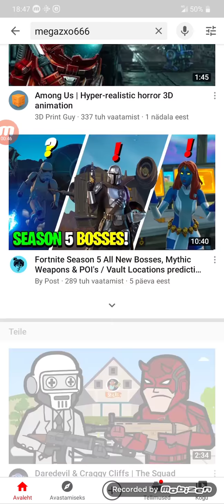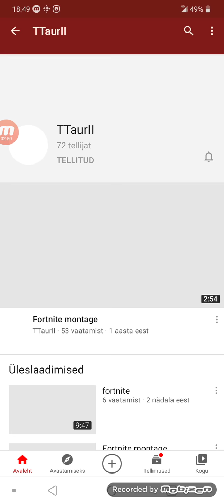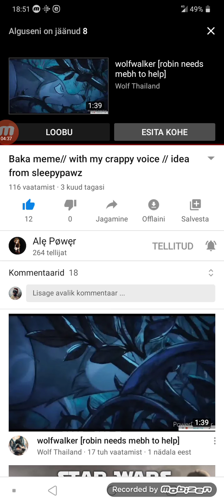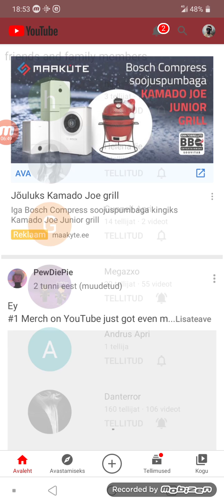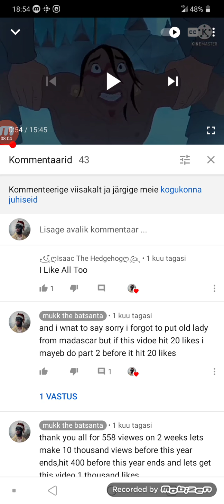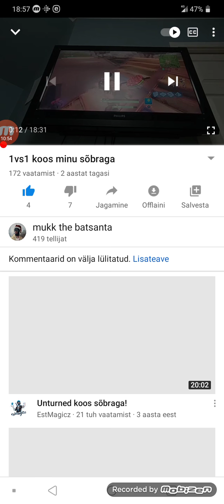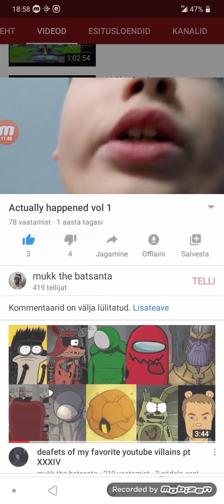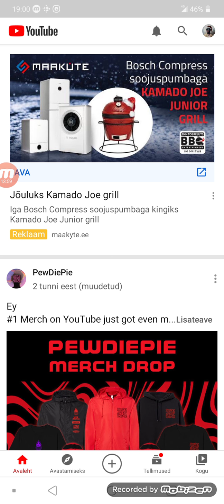shout out to my friends and fans